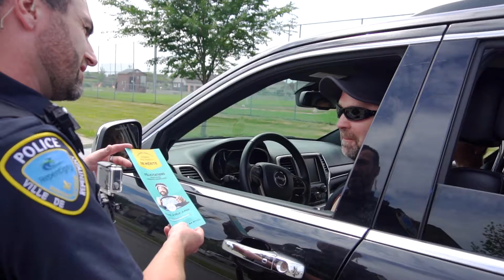Défi Bonne Conduite - Vidéo corporative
🎬 Domrob Films c’est plus de 10 ans d’expérience en production de vidéos corporatives, publicitaires et créatives.

Nous sommes une boîte de production de la grande région de Montréal qui détient une expertise tangible, une équipe vivante et dynamique et un service à la clientèle exceptionnel qui sera à la hauteur de vos attentes!